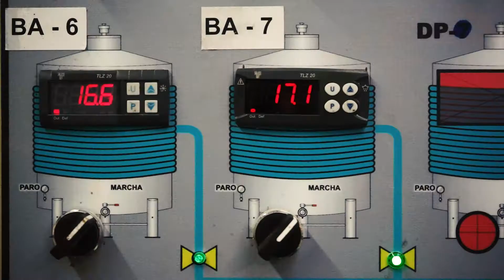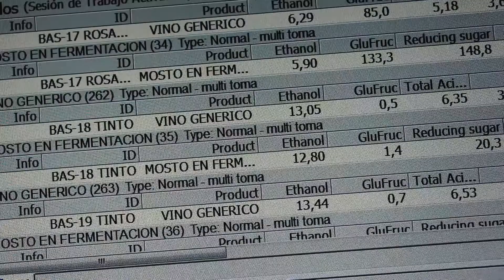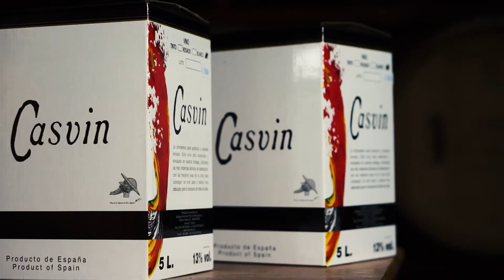BODEGAS HERMANOS TORRES DE MADRIGUERAS S.L.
Video comercial de Bodegas Hermanos Torres de Madrigueras S.L.